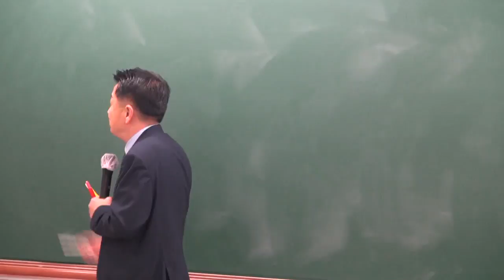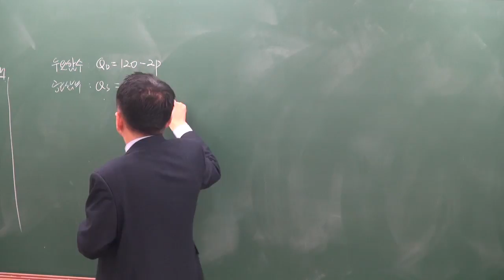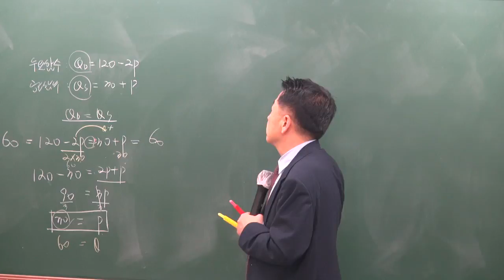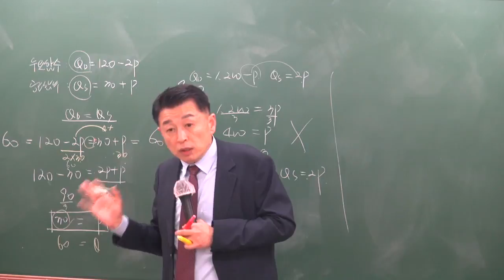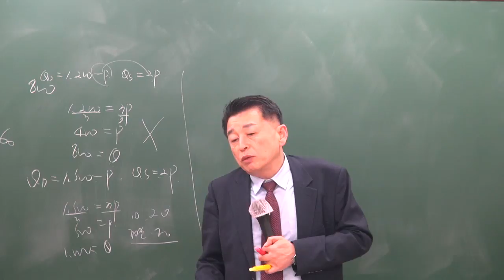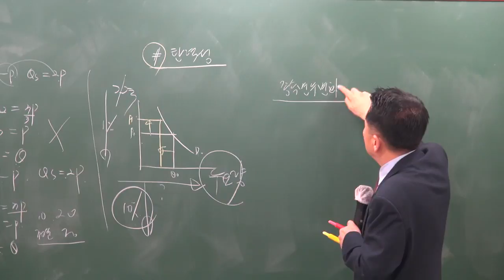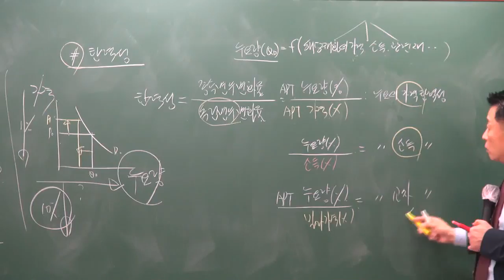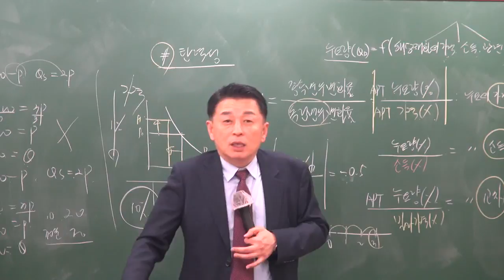[공전무] 2019년 공인중개사 부동산학개론 기본이론 1-8